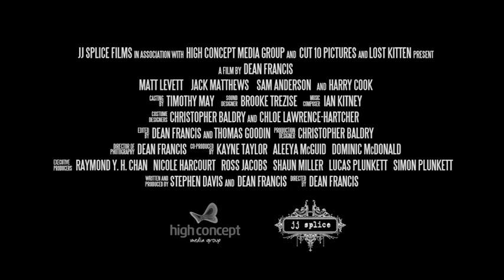La Dernière Vague (Drown) - bande annonce DVD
Un film de Dead Francis
Maintenant en DVD et VOD